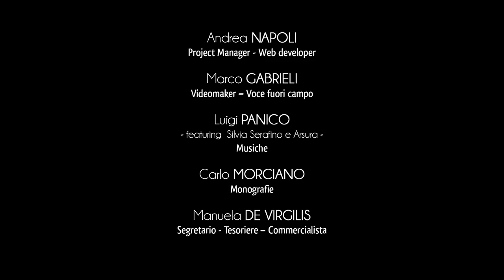Città di Sternatia - introduzione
Sternatia si estende nel cuore della provincia di Lecce e si colloca nel territorio della Grecìa Salentina, isola linguistica ellenofona in cui si parla il Griko.
Protagonista è l’olivo che si estende in vaste coltivazioni, quest’ultime racchiuse e divise dal pietrame lineare dei muretti a secco, caratteristico elemento architettonico della civiltà contadina.